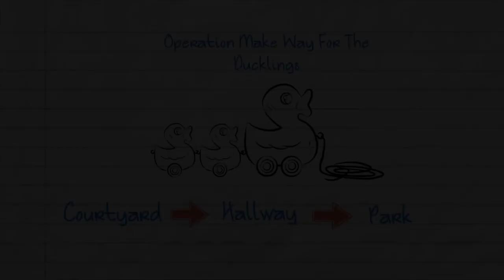Eight Little Ducklings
A Jeffco elementary school plays host to a duckling family in need of relocation. Jeffco Public Schools Multimedia Journalist Jack Maher has the story.